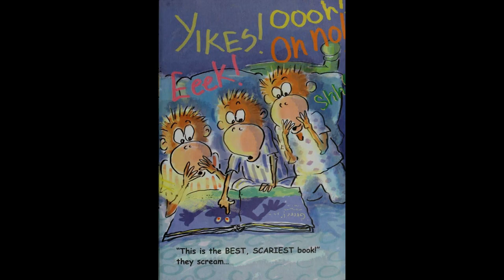Five Little Monkeys Reading In Bed Trump